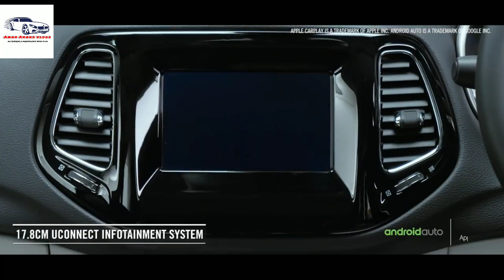2021 Jeep Compass Facelift Premium Suv India Launch , Interior, Exterior, Price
2021 JEEP  COMPASS FACELIFT PREMIUM SUV INDIA LAUNCH, INTERIOR, EXTERIOR , SPECIFICATIONS, PRICE

नमस्ते दोस्तों,,
         इस वीडियो में बताया गया है नई आने वाली जीप कंपास के बारे में इस वीडियो में आपको जीप कंपास के फीचर्स बाहरी और आंतरिक स्वरूप और अंदर के तकनीकों के बारे में और इसके इंजन के बारे में बताया गया है तो अगर आपको यह वीडियो पसंद आया तो वीडियो को लाइक करें और चैनल को सब्सक्राइब जरूर करें l l

Thank you jii 😘 😘